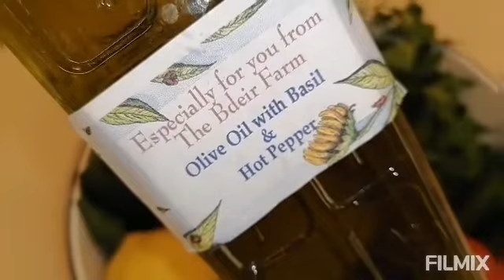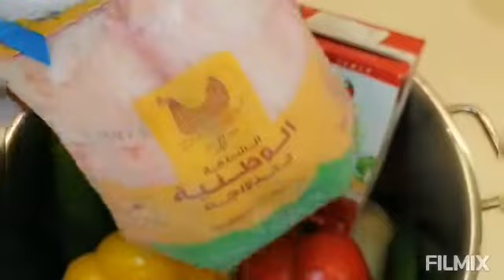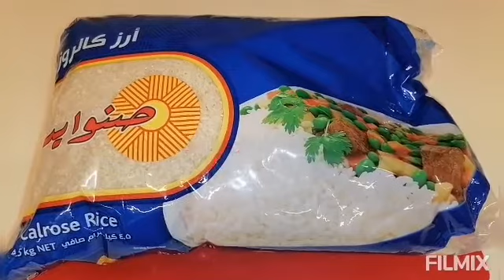Vlog #199 4 BEST GIFT FOR VALENTINE'S DAY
Happy Valentines Day. God bless you all.